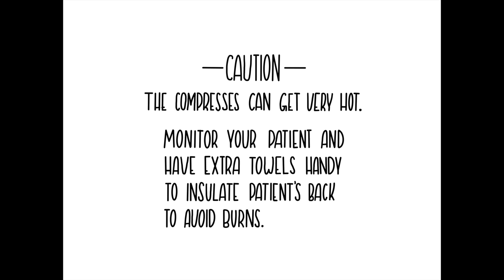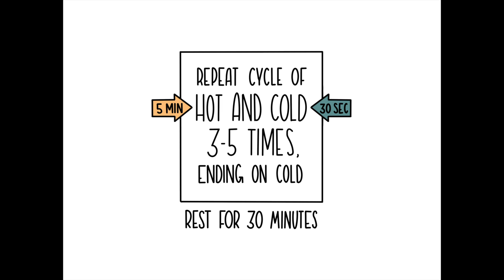Hydrotherapy: Administering Hot Compresses Alternating with Cold Friction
Hydrotherapy is the use of water to help varying health conditions.

Hot compresses alternating with cold friction can be used to help alleviate congestion, local infection, and to boost the immune system by stimulating increased blood circulation, mobilizing white blood cells to fight infection, and to increase sweating for toxin elimination. This treatment is contraindicated in persons with active bleeding, paralysis, unconsciousness, or with loss of sensation (i.e. diabetic neuropathy).  If you have had a heart attack, place an ice bag over the heart area before hot compresses are laid on your chest. Use common sense. Be gentle with impaired circulation or impaired sensibility. Communicate with the person being treated to avoid burning and chilling. Remember that bony places burn easily. If in any doubt, consult your physician regarding your concerns before applying this therapy.